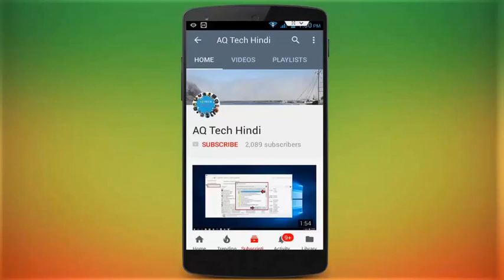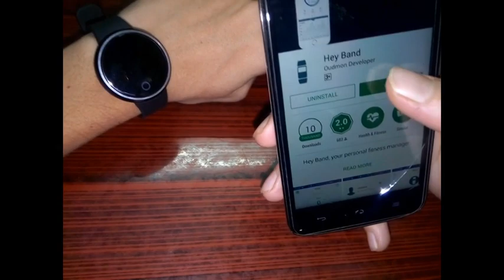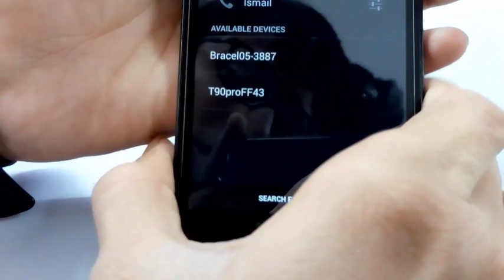A98 Smart Watch Unboxing & Hands on Review 2018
A98 Smart watch unboxing in hindi 2018, A98 Smart Watch Unboxing & Review in Hindi 2018